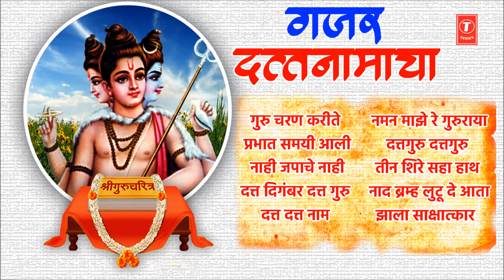गजर दत्तनामाचा -श्री दत्त जयंती स्पेशल | GAJAR DATTNAMACHA-SHREE DATT JAYANTI SPECIAL | AJIT KADKADE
T-Series Bhakti Marathi Presents श्री दत्त जयंती स्पेशल - गजर दत्तनामाचा (Gajar Dattnamacha -Shree Datt Jayanti Special- Marathi Datta Bhaktigeete) by Ajit Kadkade

टी सिरीज भक्ती मराठी या चॅनेल च्या माध्यमातून आम्हाला वेगवेगळ्या चालीतील अभंग व भजन व सुमधुर गाणी आपल्या पर्यंत पोहोचविणे व त्यांना गायलेल्या गायकांना प्रसिध्दी मिळवून देण्यासाठी आमचा हा छोटासा प्रयत्न आहे. आपल्या आवडीच्या गायकांचे अभंग, भारुड, गौळण, भक्तिगीते, भैरवी इ. आपल्या आवडीनुसार मिळण्याचे एकमेव ठिकाण. या तुमच्यासाठी जास्तीत जास्त आवडीची गीते आणण्याचा आमचा प्रयत्न आहे. तरी आपला अभिप्राय किंवा सूचना ७६६६४१०९४९ या व्हाट्सएप नंबर किंवा comment मध्ये कळवा. खूप खूप धन्यवाद.

Song Details:

Song:Guru Charan Kariti Re Bharaman
Singer:Ajit Kadkade
Lyrics:Pandurang Dixit
Music Label: T-Series

Song:Prabhat Samayi Aali Pheri
Singer:Ajit Kadkade
Lyrics:Pandurang Dixit
Music Label: T-Series

Song:Nahi Japache Nahi Tapache
Singer:Ajit Kadkade
Lyrics:Pandurang Dixit
Music Label: T-Series

Song:Dutt Digambar Dutt Guru
Singer:Ajit Kadkade
Lyrics:Pandurang Dixit
Music Label: T-Series

Song:Dutt Dutt Naam
Singer:Ajit Kadkade
Lyrics:Pandurang Dixit
Music Label: T-Series

Song:Naman Majhe Re Guru Raya
Singer:Ajit Kadkade
Lyrics:Sant Tukaram
Music Label: T-Series

Song:Duttguru Duttguru
Singer:Ajit Kadkade
Lyrics:Pandurang Dixit
Music Label: T-Series

Song:Teen Shire Saha Hat
Singer:Ajit Kadkade
Lyrics:Sant Tukaram
Music Label: T-Series

Song:Naad Braham Lutu De Deta
Singer:Ajit Kadkade
Lyrics:Pandurang Dixit
Music Label: T-Series

Song:Jhala Sakshtkar
Singer:Ajit Kadkade
Lyrics:Pandurang Dixit
Music Label: T-Series